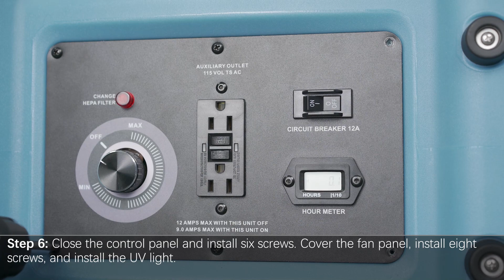Replace the Power Cord in HEPA Max 770/870/970 Air Scrubber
How to Replace the Power Cord in HEPA Max 770/870/970?

Step 1: Remove the six screws on the control panel and open the control panel. Remove the three wires.

Step 2: Pry out the power cord clamp, then remove the cord clamp, and unplug the power cord.

Step 3: Replace the Power cord with a new one, unscrew the four screws on the front panel, open the front panel, and take out the two filters.

Step 4: Remove the UV light, remove the eight screws around the fan panel, and open the fan panel.

Step 5: Thread the wires into the electric control box, arrange the wires, and then connect the wires.

Step 6: Close the control panel and install six screws. Cover the fan panel, install eight screws and install the UV light.

Step 7: Put back the two filters, Close the front panel, and lock the buckles.

This is a video to replace the power cord in the HEPA Max air scrubber.